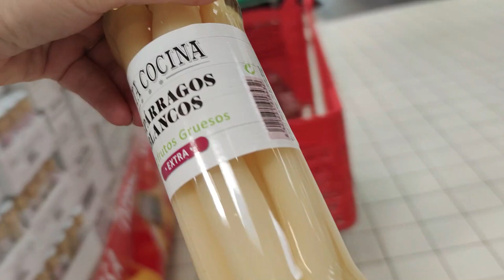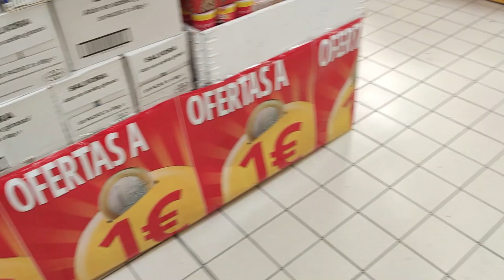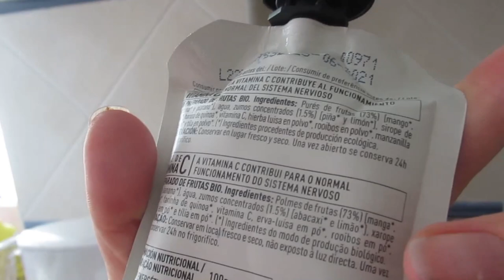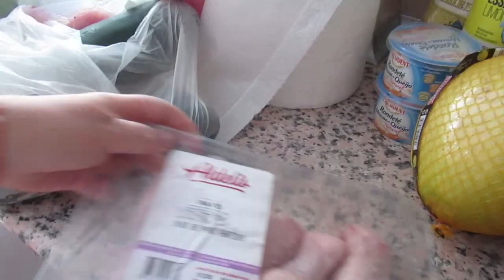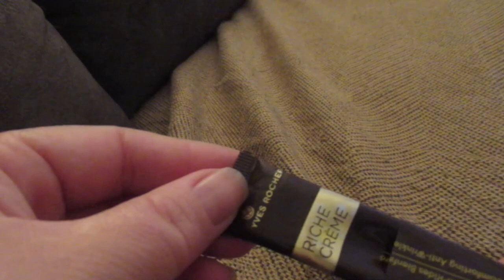Итог диеты☺ На сколько похудела🧐 за неделю 🤔Все по евро💰 РЕАЛЬНАЯ жизнь в ИСПАНИИ VLOG